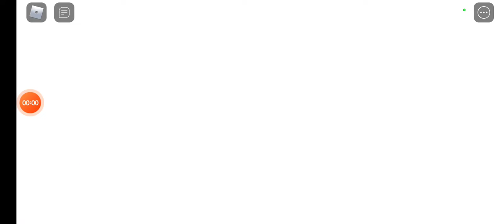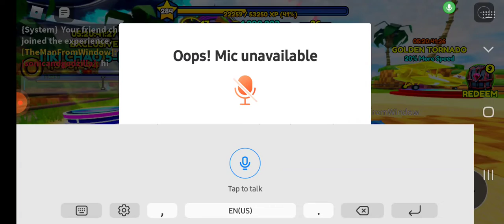Poppy and Mya play Sonic Speed Simulator part 6: saving classic Tails part 2